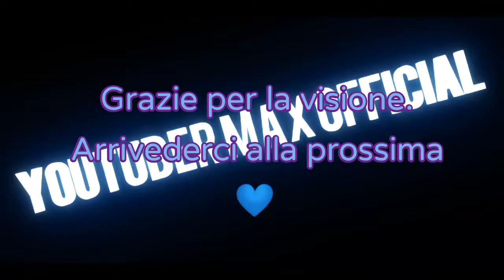Buon inizio e continuazione di settimana 💙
❗ NON ACCETTO ISCRITTO RICAMBIO ❗
Ciò che faccio è semplicemente portare un po'di allegria nelle mie trasmissioni del venerdì sera e video su argomenti di medicina il mercoledì sera e video di vario genere. Tu mi doni ? Sei libero di donare, avrai la mia gratitudine pubblicamente. Donazioni 💶
Un saluto da Max 🙂